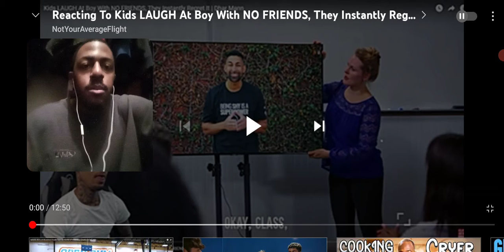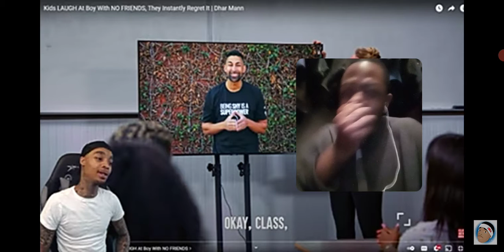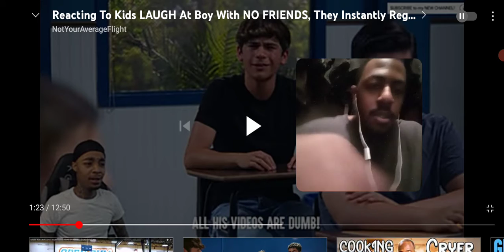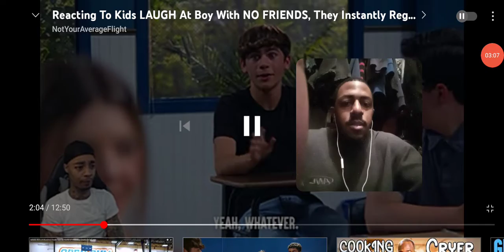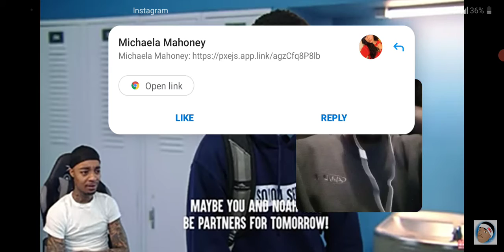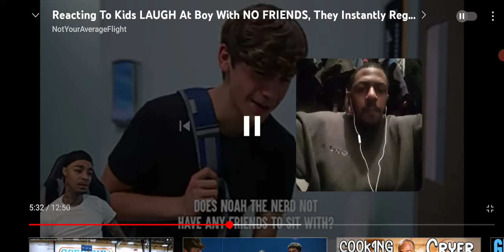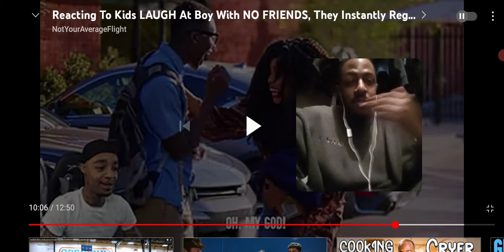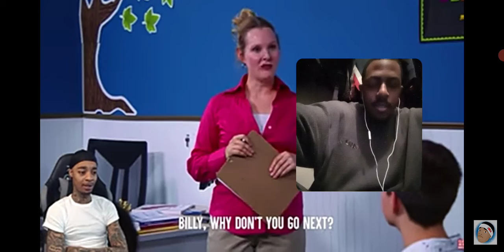reacting to flight reacting to kids laugh at boy with no friends,they instantly regrets it.